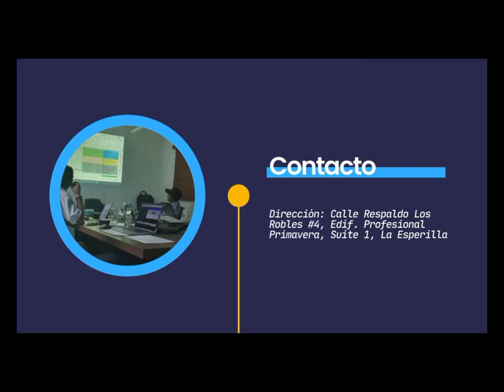ICELFRA EIRL - ELECTROMECANICA INDUSTRIAL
Servicios a Maquinaria Industrial, Mtto Industrial y a Plantas Eléctricas,  Mecanizados: Torno / Fresadora.